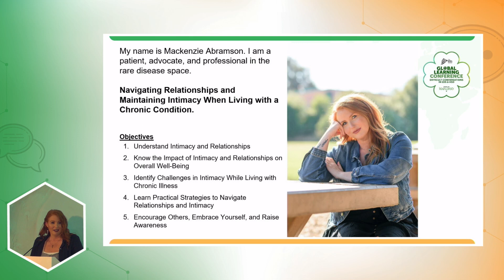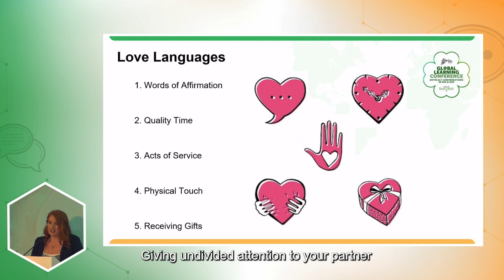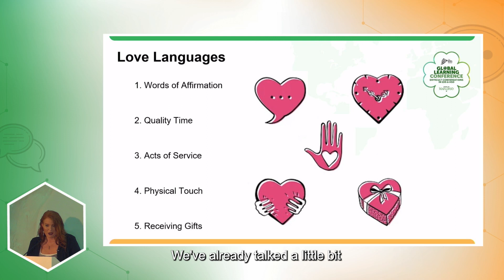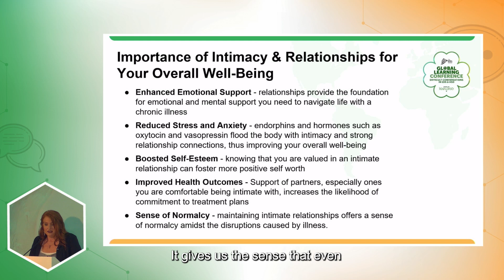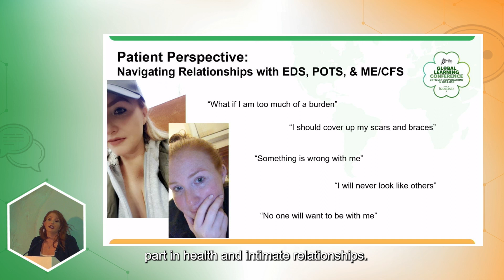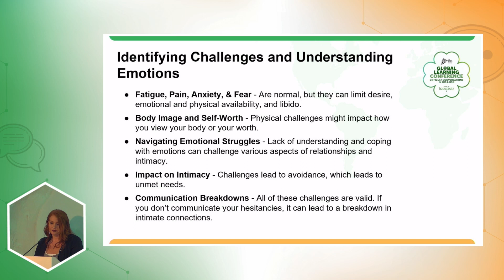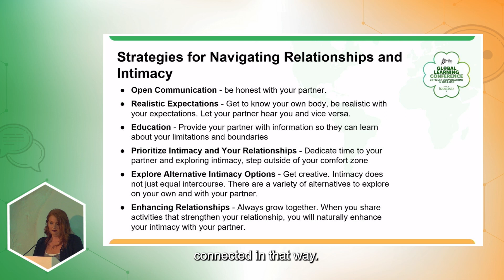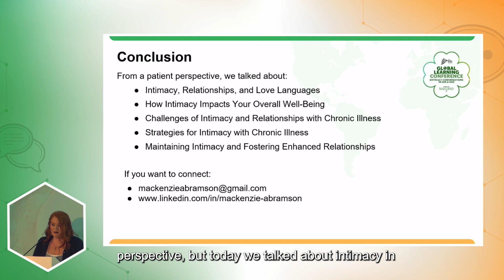2023 Navigating Relationships and Maintaining Intimacy When Living with a Chronic Condition -...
The Ehlers-Danlos Society Global Learning Conference 2023.

Maintaining intimacy and navigating relationships is difficult no matter what your abilities are. When you throw one or more chronic conditions into the mix, it adds an extra layer of complexity that can be difficult to identify and understand. Hear a patient perspective on intimacy and relationships and all the anxiety, fears, and joy that comes from those while navigating a chronic illness.

Mackenzie is a rare disease patient living with Ehlers-Danlos Syndrome (EDS), Postural Orthostatic Tachycardia Syndrome (POTS), and various other comorbidities. Diagnosed in her early 20’s, Mackenzie went into high gear educating herself on EDS and POTS, learning how to advocate for herself.